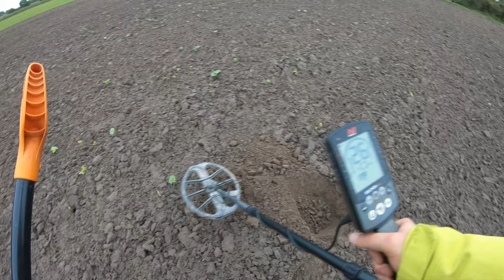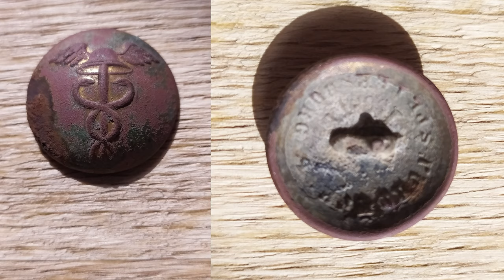#67 Exploracja - 23.09.2021 - Matcze - 4K